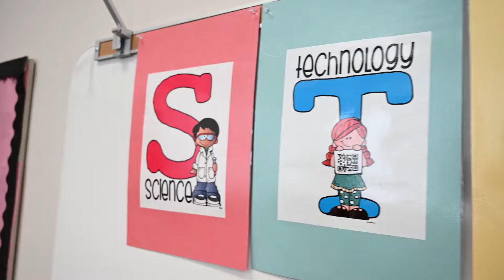STEAM takes flight at Charlestown Elementary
Our First Grade students create paper helicopters to discover the wonders of flight!